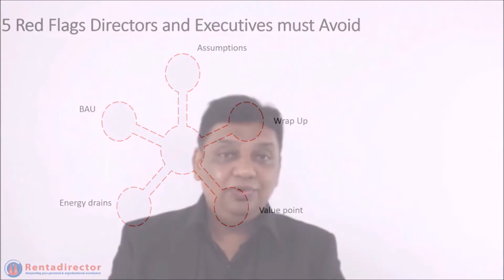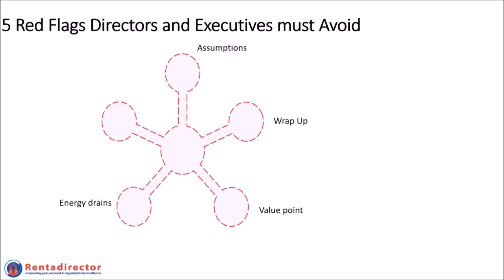5 Red Flags Directors and Executives Must Avoid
Out of many concerns, this video reveals the 5 Red Flags Directors and Executives Must Avoid. It is instrumental for directors and executives to realise these core concerns which hamper growth. These Red Flags will enable you to have a clearer road map for growth.